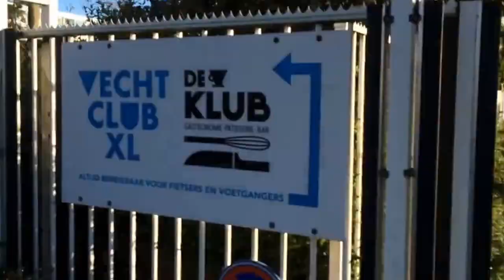Timelapse van hoe laatste deel bij de vechtclub te geraken